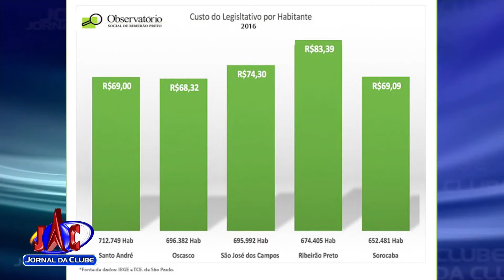Câmara estuda abrir concurso para igualar comissionados e concursados - Jornal da Clube (22/12/2017)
Para especialistas, é hora de falar em cortar gastos e não aumentar.